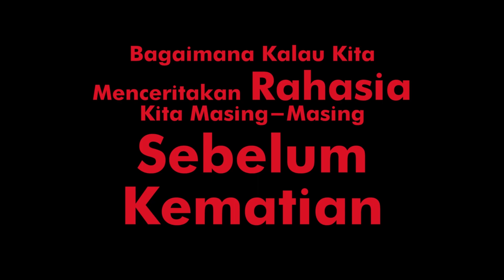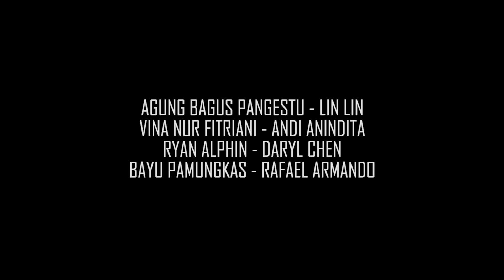Film Fantasy - RAHASIA SEBELUM KEMATIAN (Trailer)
Sinopsis:
Delapan orang di dalam sebuah ruangan berdebat untuk tetap bertahan di dalam atau keluar dengan resiko kematian.
Sebelum menghadapi kematian di luar ruangan tersebut mereka menceritakan rahasia masing-masing.

Produksi: Aura Acting Class & Moestions Aura (12 menit)
Tahun: 2024. Genre: fantasy, sci-fi
Produser: Rama DeRanau. Sutradara: Rama DeRanau
Pemain: Agung Bagus Pangestu, Lin Lin, Vina Nur Fitriani, Andi Anindita, Ryan Alphin, Daryl Chen, Bayu Pamungkas, Rafael Armando